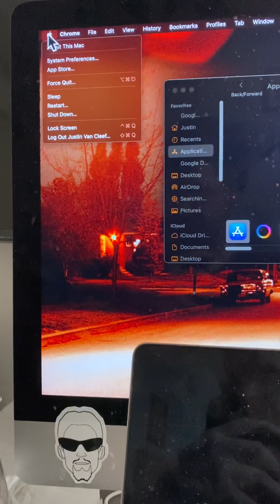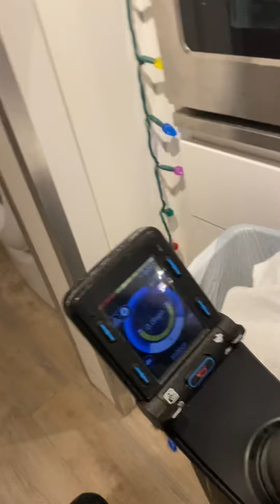Computer off before I go bed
I am go bed